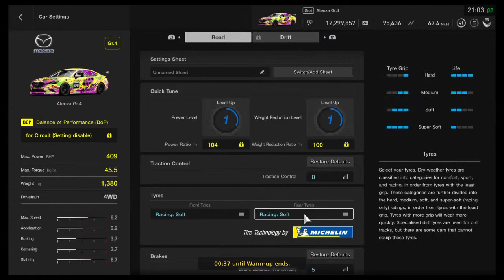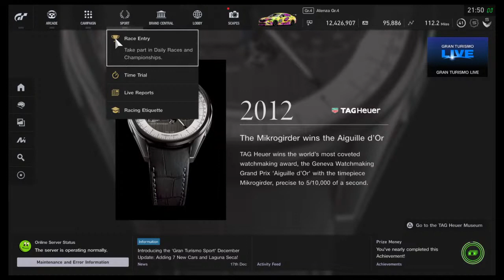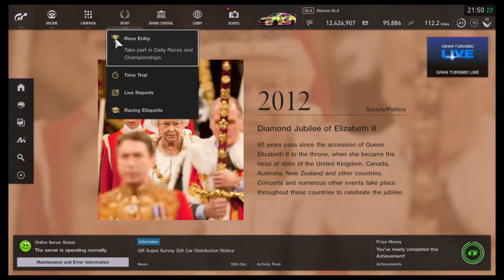EFARACING's GT SPORT LIVE-FIA MANUFACTURERS 2ND ATTACK! 21/12/19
EFARACING- from hotwheels to the real thing for noobs to pros, sim racing, car mods, rc cars mini z,strange inventions,tests,how to and diy videos